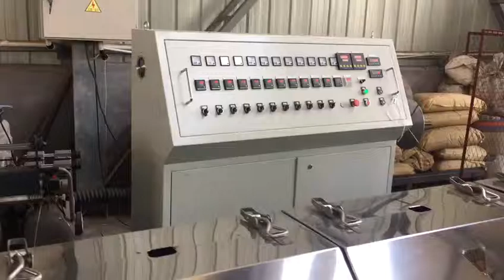5 yarns connected monofilament making machine for pp pe thread rope 2mm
monofilament making machine
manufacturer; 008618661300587